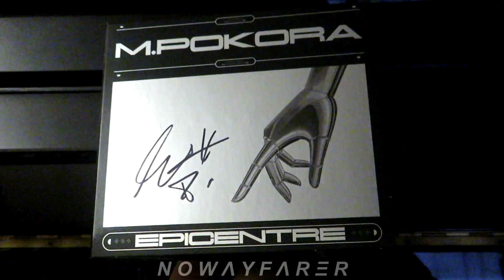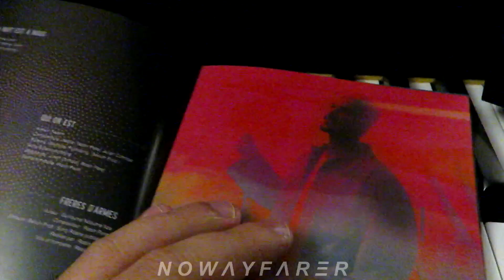「 Déballage 」Matt POKORA, nouvel album ÉPICENTRE 💿 signé par le chanteur 🎹 Édition Collector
(//‿•)🤘🏻 L'édition collector d'Epicentre tirée à très peu d'exemplaires est signée de la main de M. POKORA ! Vidéo filmée le Mardi 15 Novembre 2022

Unboxing / autographe / signature / dédicace / dédicaces / dédicacé / signe / signé / fans français / fan / dernier album / épicentre / edition deluxe / M. Pokora / Matt / Mathieu / tirage limité